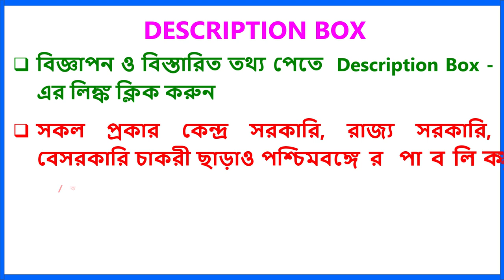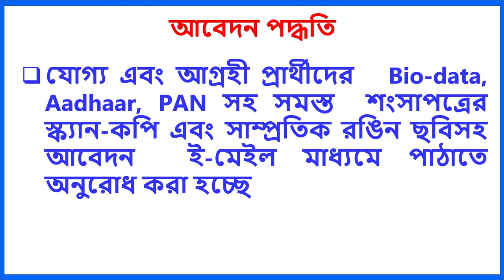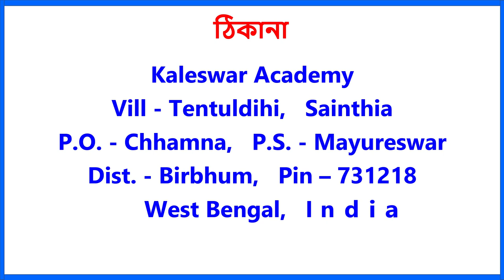অধ্যাপক-অধ্যাপিকা নিয়োগ I Professors I Associate Professors I Assistant Professor I Lecturers Jobs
জি.  ডি.  কলেজ অধ্যাপক অধ্যাপিকা নিয়োগ 2022

Trishakti Army Pre Primary School Teaching & Non teaching Staff Recruitment 2022

M C Kejriwal Vidyapeeth Teacher Recruitment 2022 - Advertisement & Online Application

এস বি এস এফ বি এড কলেজ অধ্যাপক অধ্যাপিকা নিয়োগ 2022